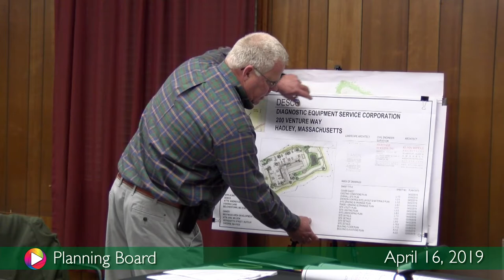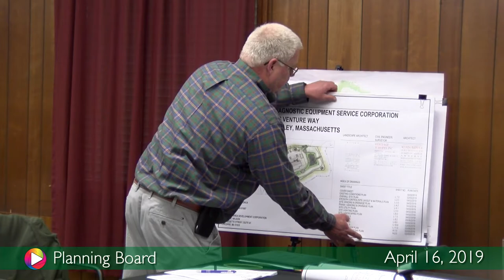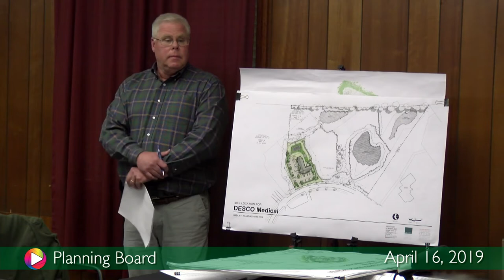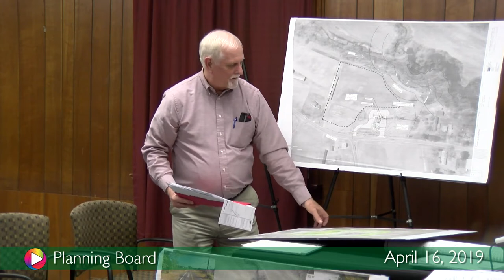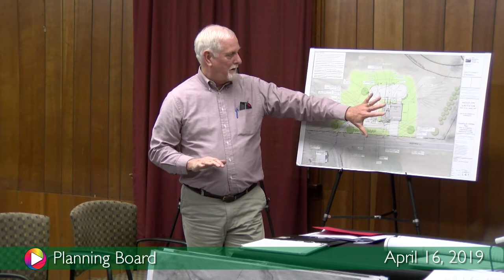Planning Board April 16, 2019